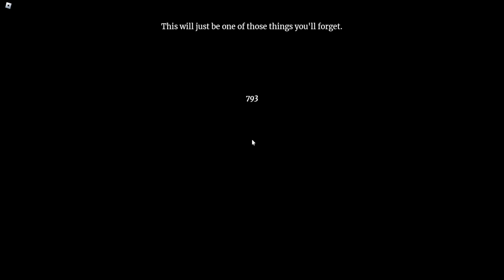Day 1220 (Moonstomach)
i really liked this game